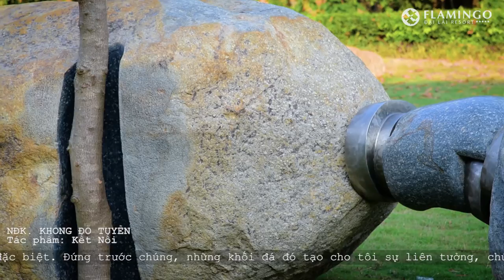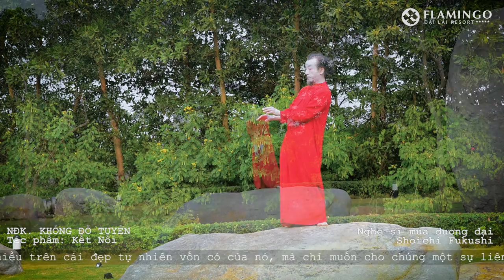Flamingo Đại Lải Resort - Art in the Forest - Tác phẩm Kết nối